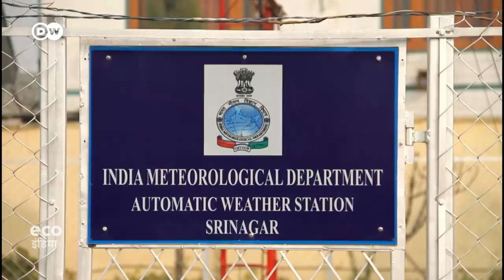केसर: दुनिया का सबसे कीमती मसाला [Saffron Cultivation in Kashmir]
जलवायु परिवर्तन के चलते कश्मीर के सेब और केसर की फसल खतरे में है. बर्फबारी का मौसम जल्द आने से जहां सेब की पैदावार को नुकसान पहुंच रहा है, वहीं बारिश के इंतजार में केसर की उपज घट रही है.
In the Kashmir region, higher average temperatures have changed snowfall patterns - resulting in crop damage. There's also less meltwater coming from the Himalayan glaciers, which is impacting the region’s water supply.